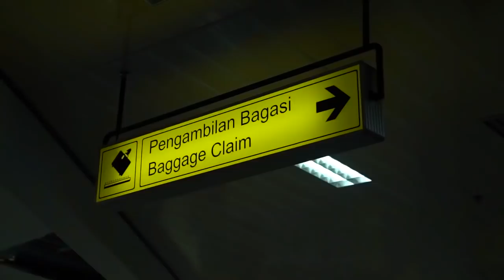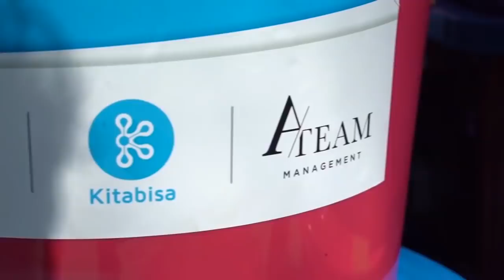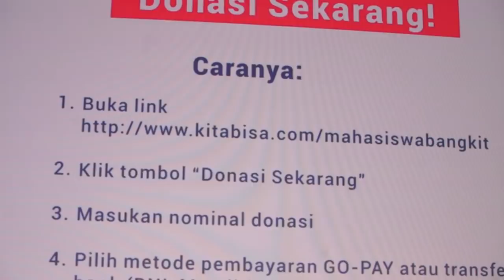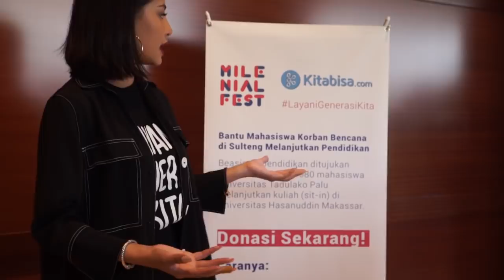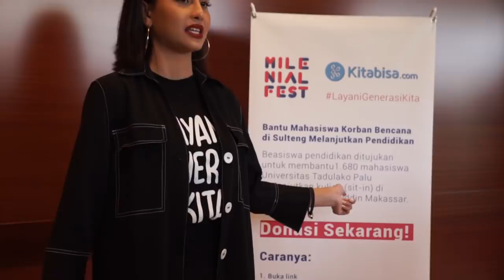SEPANGGUNG SAMA ORANG ORANG HEBAT